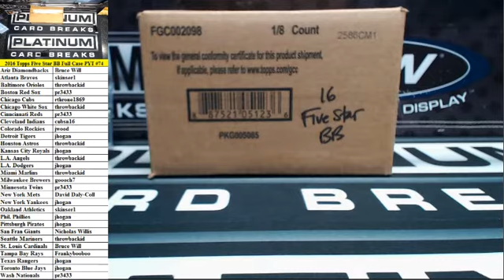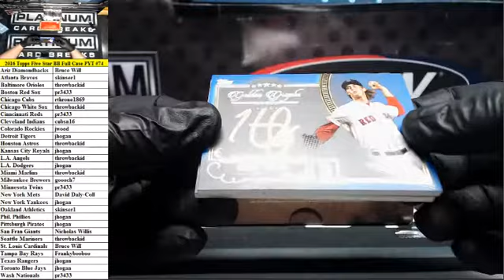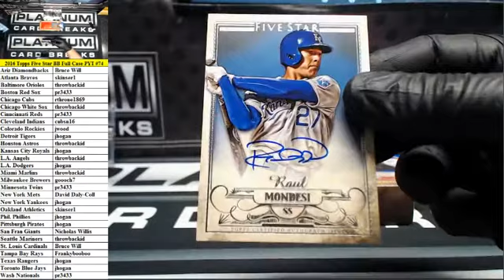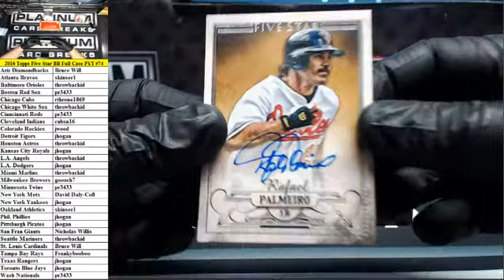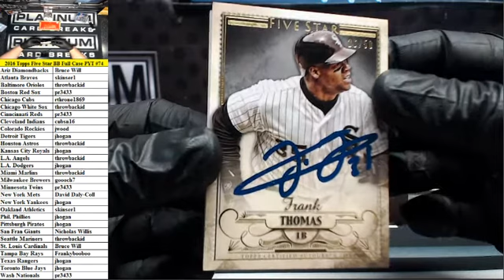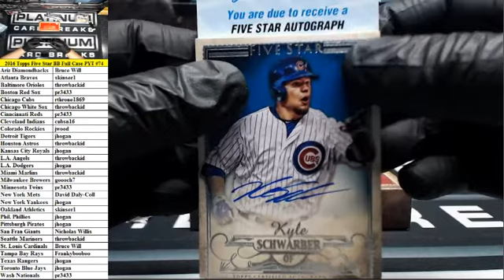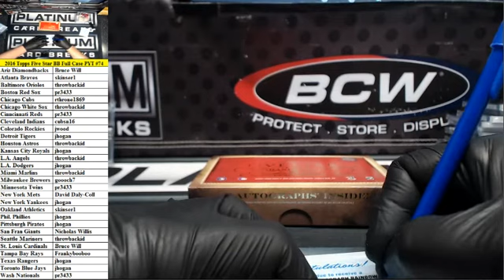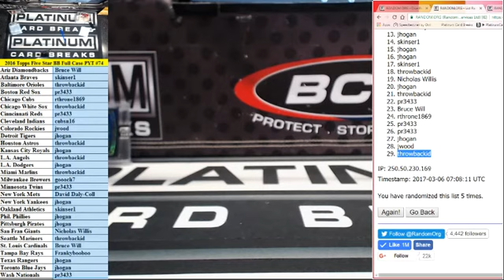2016 Topps Five Star Baseball Full Case PYT #74